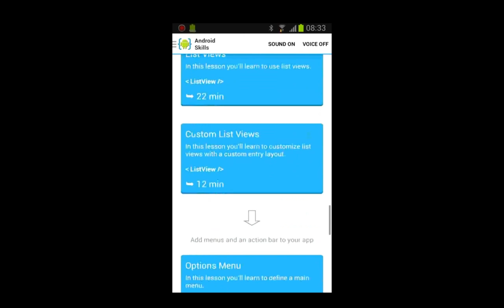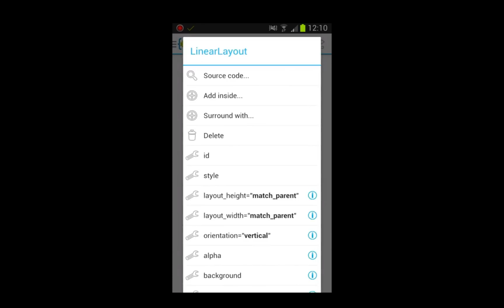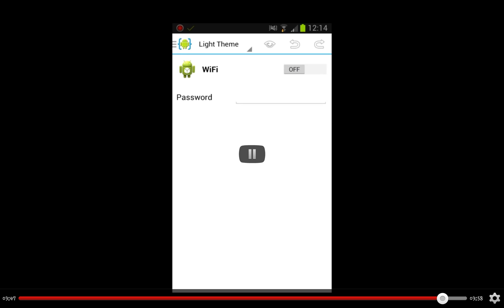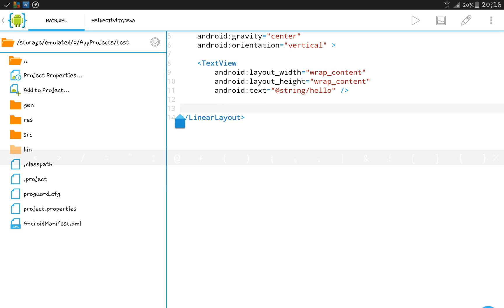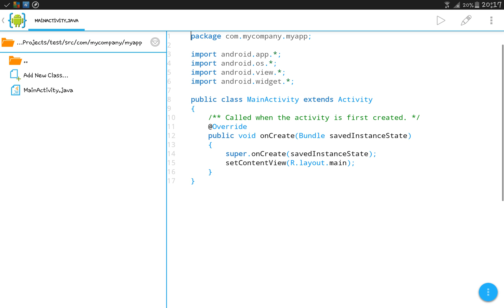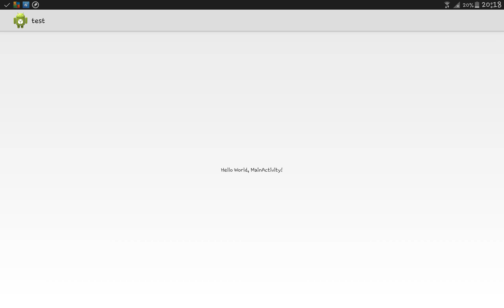01- Android Programlama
Android de Android Program Yapmak Programlama için Telefon veya tablet kullanabilirsiniz.